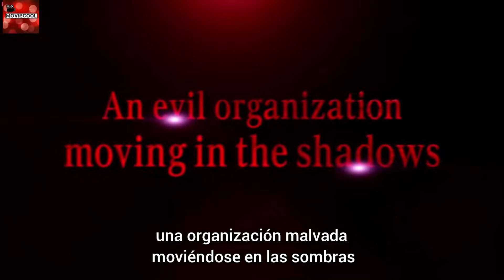DRAGON BALL SUPER Teaser/Trailer [2022] Oficial Subtitulado